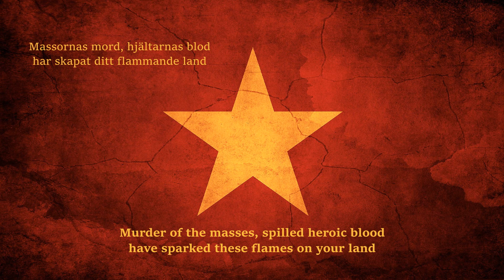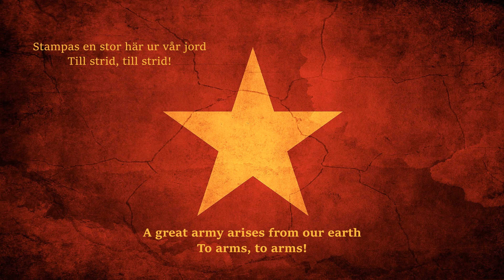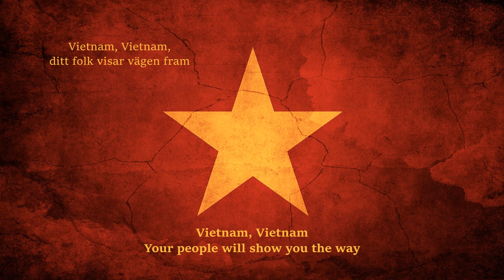Swedish Vietnam Song - Till det kämpande Vietnam (subtitles)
Performed by "De förenade FNL-grupperna", which was a movement supporting the National Liberation Front, and which protested against the USA's involvement in the Vietnam war.